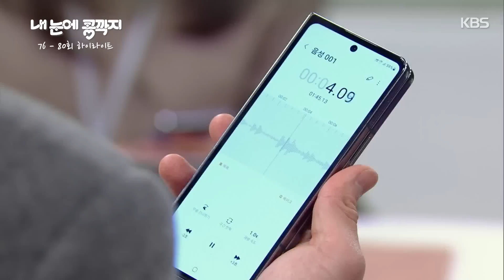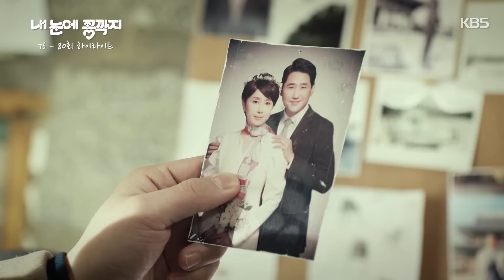[76-80회 하이라이트] 죄송합니다... 절 절대 용서하지 마세요 [내 눈에 콩깍지] | KBS 방송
[76-80회 하이라이트] 죄송합니다... 절 절대 용서하지 마세요